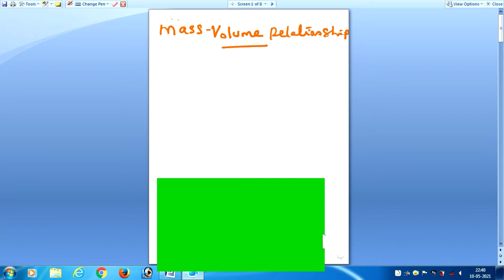Mass Volume Relationship -NEET Unit-1 Chemistry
Mass Volume Relationship -NEET Unit-1 Chemistry, This is useful for +1 and +2 students, competitive exams like PG TRB and JEE exams u tube

My Another CHANNEL NAME: KARIYAN EDITZ